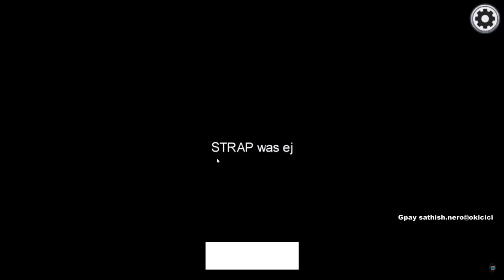Crewmates Helped me to Win as Impostor | Last la sema fun iruku miss pannidatinga | Among Us Tamil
Highlights from my live stream.